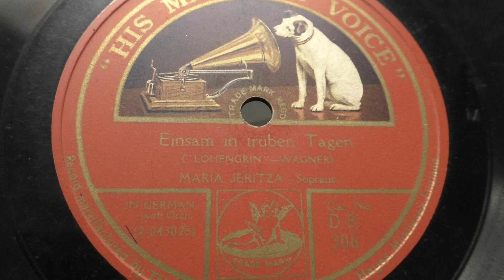Maria Jeritza: Einsam in truben tagen.